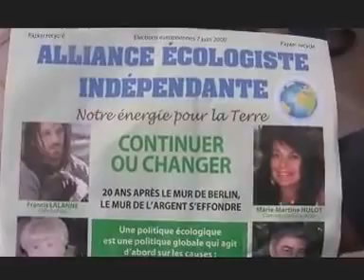Clips de Campagne réalisé pour l'Alliance écologiste indépendante (AEI) en 2009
L'Alliance écologiste indépendante (AEI) est créée en 2009.  Jean-Marc Governatori se présentai alors comme candidat à l'élection.